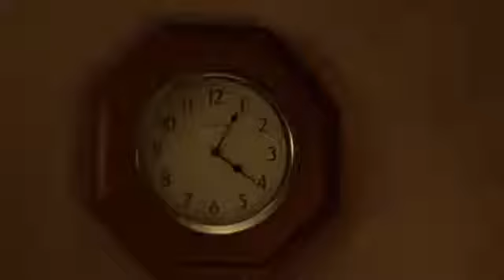The Strangers (2008)Film Explained in Hindi Horror Scary Strangers Story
The Strangers (2008)Film Explained in Hindi Horror Scary Strangers Story#Rakas
The Room (2019)Film Explained in Hindi Thriller Mysterious Room Summarized
The Mask Film Explained in Hindi Story Summarized
मुख्यमंत्री के पद मिलने के बाद सरदार बनकर ट्रक मे सब्जी लेकर पहुँचे मन्डी (नायक) super hit sèen.
The Purge 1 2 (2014)Film Explained in Hindi | Purge two parts full Summarized
TheOrphan (2009)Film Explained in Hindi Orphan Esther's Summarized
The Morgan (2016)Film Explained in Hindi
The Lovely Bones (2009)Film Explained in Hindi/Urdu Thriller Lovely Bones Story
The Insidious 2010 Film Explained in Hindi/Urdu Horror Insidious Summarized
The Human Centipede 2(2011)Film Explained in Hindi | Horror Centipede 2 Story हिन्दी
The Human Centipede (2009)Film Explained in Hindi/Urdu Thriller Centipede Story
The_Howl (2015)Film Explained in Hindi/Urdu Creature Howl Summarized
The Houses October Built (2014)Film Explained in Hindi/Urdu Real Horror Halloween Story
The Hills Have Eyes 2 (2007)Film Explained in Hindi/Urdu Hills Have Eyes 2 Summarized
The Hills Run Red (2009)Film Explained in Hindi Horror Hills Red Story of BabyFace हिन्दी
Anaconda 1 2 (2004)Film Explained in Hindi/Urdu Anacondas Giant Snake vs.Hunters
The Hallow (2015)Film Explained in Hindi/Urdu Horror Hallow Story
The Green Inferno (2013)Film Explained in Hindi/Urdu Green Infarno Summarized
The Final Destination 4 (2009)Film Explained In Hindi/Urdu Horror Final Destination Four
The Exorcism of Emily Rose (2005) Film Explained in Hindi/Urdu Horror Exorcism Summarized
The Descent 2 (2009)Film Explained in Hindi/Urdu Descents II Summarized
The Breed (2006)Film Explained in Hindi/Urdu Horror Breed Summarized
Rogue (2007)Film Explained in Hindi/Urdu
Jennifer Body (2009)Film Explained in Hindi/Urdu Horror Jennifer Story
Epic Movie (2007) Full HD Movie Explained In Hindi
The Tale of Two Sisters 2003 Film_Explained in Hindi/Urdu A Summarized
geostorm full hollywood movie explained in hindi
Cirque du Freak The Vampire's Assistant Sci-fi Film Summarized हिन्दी
Hollow Man 2000 Film Explained in Hindi horror movie
Dark Shadows 2012 Film Explained in Hindi Urdu Dark Shadow Summarized
Hatchet 4 Full Movie Explained in Hindi
Jeepers Creepers 3 (2017) Film Explained in Hindi/Urdu Horror Creeper Summarized
No Escape (2020)Film Explained in Hindi
The Bad Batch (2016) Film Explained in Hindi
CATWOMEN (2004) Hollybood Movie with action,and thriller explained in Hindi
Resident Evil 5 Retribution (2012)Film Explained in Hindi/Urdu Summarize
Sabrina (2018)Film Explained in Hindi/Urdu
The Dead Snow 2 (2014)Film Explained in Hindi/Urdu Dead Snow redVSdead Summarized
Crucifixion ( 2017 ) Explained in Hindi | Horror Thriller Ending Explained | Hollywood Explanations
Spiral : Saw ( 2021 ) Film Explained in Hindi / Urdu | Spiral from the Book of Saw
Killer Mosquitos ( 2018 ) Film Explained in Hindi / Urdu || Tafanos Horror Sci - fi Film Su
The Unholy ( 2021 ) Film Explained in Hindi | The Unholy Summarized हिन्दी
The Exorsict Film Explained in Hindi / Urdu | Horror supernatural Exorsict Summarize ...
Antisocial ( 2013 ) Explain In Hindi / Horror Thriller Movie Explain In Hindi / Sc
The Mimic ( 2017 ) Film Explained in Hindi / Urdu | Mimic Jangsan Tiger Summarized
The Conjuring 3 ( 2021 ) Film Explained in Hindi | Conjuring Devil Made Me Do It S